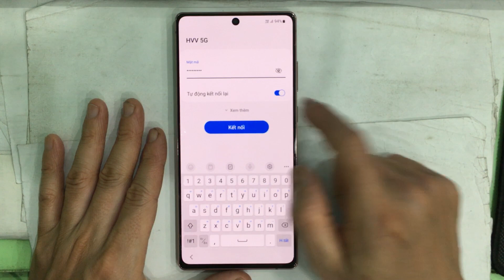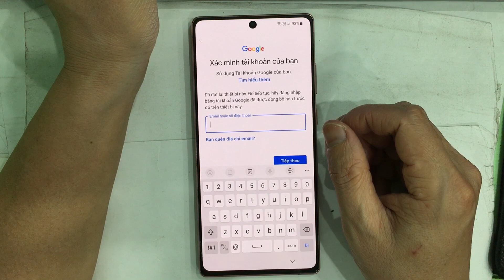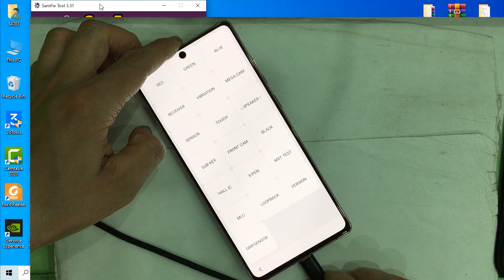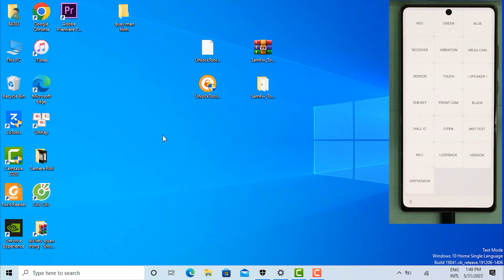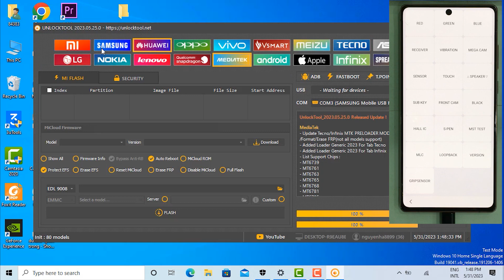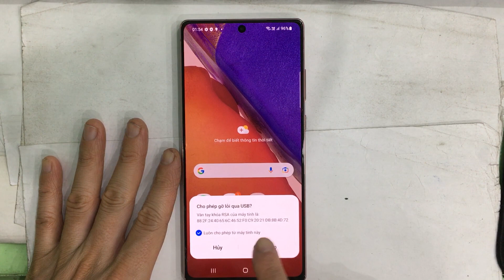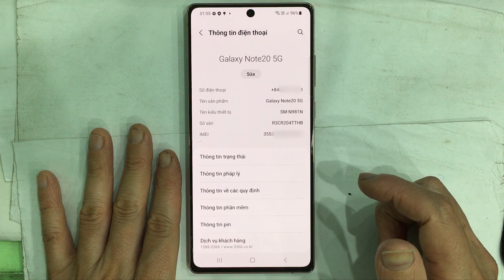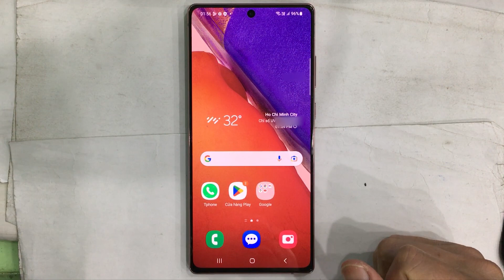Xóa xác minh tài khoản Google Samsung Galaxy Note 20 5G Hàn Quốc Android 13 bảo mật mới nhất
Xóa xác minh tài khoản Google Samsung Galaxy Note 20 5G xách tay Hàn Quốc Android 13 bảo mật mới nhất. Điện thoại Samsung Galaxy Note 20 5G có model SM-N981N, đang chạy phiên bản android 13. Các bạn không dùng được những cách thông thường ví dụ như dùng Samfw Tool. Chi tiết các bạn xem video của mình nhé!